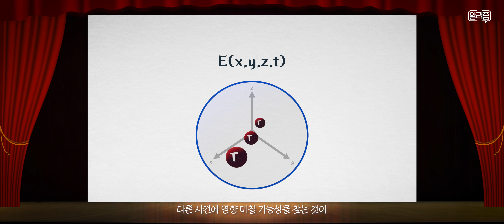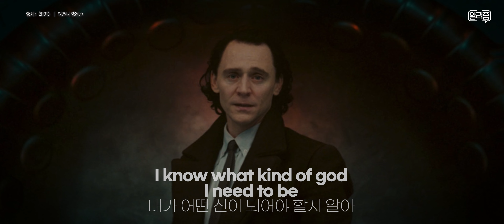로키 해석 편, 줄거리 알려줌 Loki Season1(2012), Loki Season2(2023)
※ 이 영상은, [데드풀과 울버린 해석편] 영상 중 드라마 로키 해석 부분만을 재편집한 영상입니다.

[줄거리 알려줌] 드라마 로키 해석 편
Loki Season 1 (2012)과 Loki Season 2 (2023)의
주요 줄거리와 마블 멀티버스의 개념을 정리 해드립니다.

어벤져스: 둠스데이 개봉 전에 마블 멀티버스 사가를 이해해보세요~

00:00 시작
00:13 마블 멀티버스 사가 개념 정리
02:52 드라마, 로키 줄거리와 해석